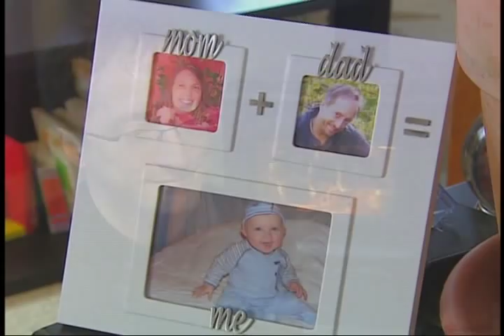CTV Life at 5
CTV's Life at Five did a feature on me about living with CF and of the Award I was given from the Famly SOS in Halifax Ns.
Liz Rigney was gracious enough to come to the valley for an interview and was pleased to feature my son, Isaiah, as well as my musical coloborator, Allison Hewlett,of my duo 'Vallie" as we just finished recording our first CD together called Snapshots.